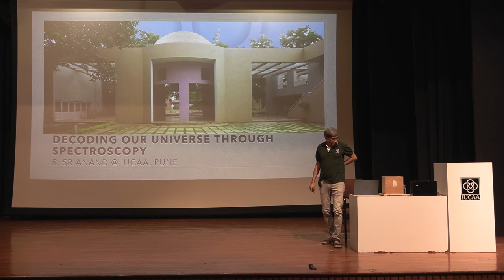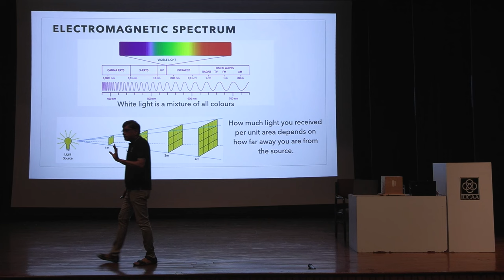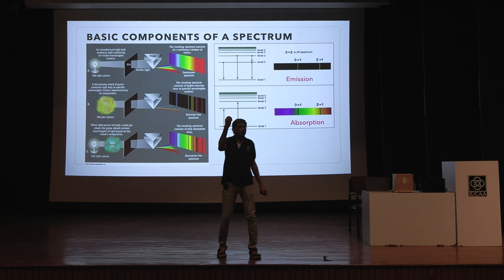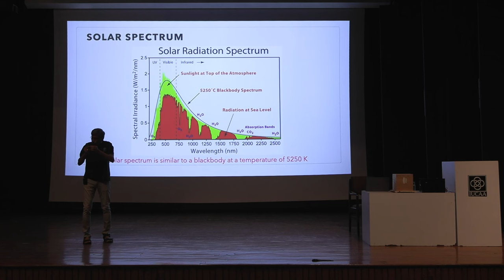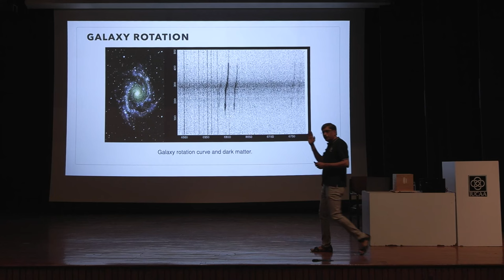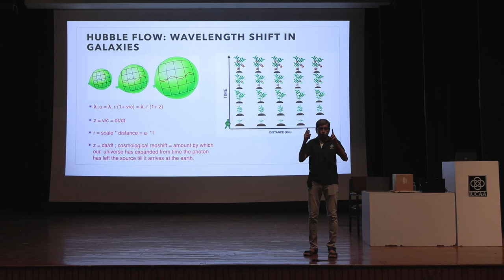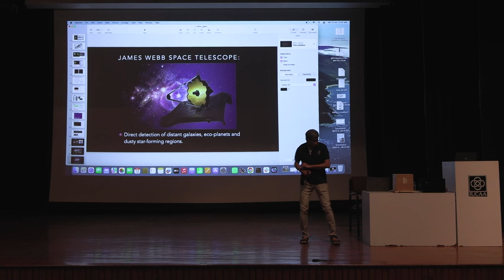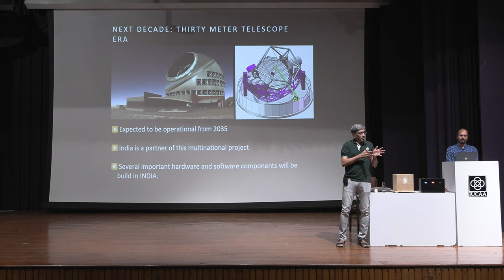Decoding our Universe through Spectroscopy - R. Srianand [13 July 2024]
2nd Saturday Lecture
by Prof. R. Srianand, Director IUCAA

Including demonstrations of Simple Spectroscopes.